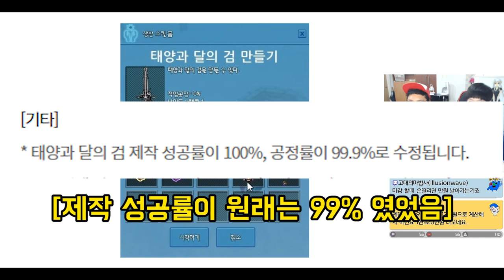현금 천만원짜리 마비노기 최강검 '태양과 달의 검' 제작 해봤습니다. [Mabinogi sun and moon's sword making]